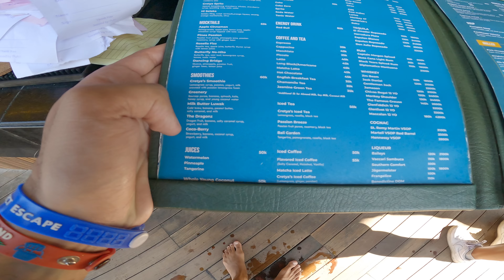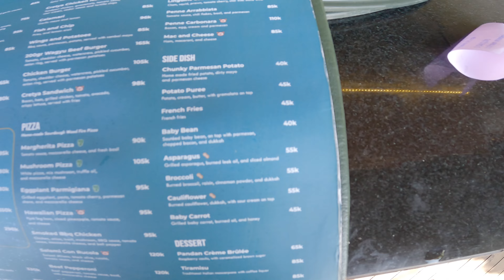Bali Adasının En Eğlenceli Yeri. ALAS HARUM 🇮🇩 #69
Merhaba dostlar. Bu videoda biraz rahatlamak adına Bali Adasının en eğlenceli yeri olan Alas Harum yollarına düştüm.İçeri giriş ücretli ve içeride bir çok aktivite mevcut. Baliye geldim biraz kafa dağıtayım diyorsanız adres Alas Harum olacaktır. İyi seyirler :)

Tüm Seyahat gezi vlog videolarıma aşağıdaki linklerden ulaşabilirsiniz.

Dünya Turu maceramda sizleri yanımda görmek beni çok mutlu eder dostlar.

Merhaba ben Akın Gürbüz. Seyahat ve gezi konusunda içerik üreten sırt çantalı bir gezginim. Gezgin olmanın verdiği o özgür ruhu kaybetmeden elimden geldiğince sizlere ziyaret ettiğim ülkelerdeki gezilebilecek yerleri göstermeye çalışıyorum.Yolda olmak beni mutlu ediyor. Dünya Turu boyunca yaptığım gezi vlog tarzı videoları da YouTube aracılığı ile sizlerle buluşturuyorum.